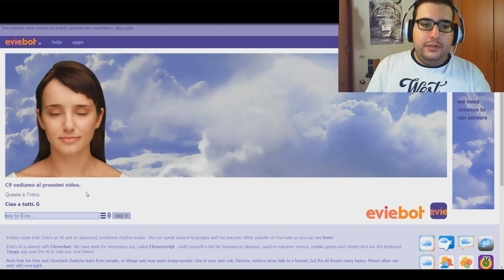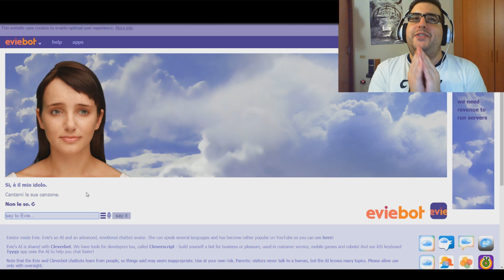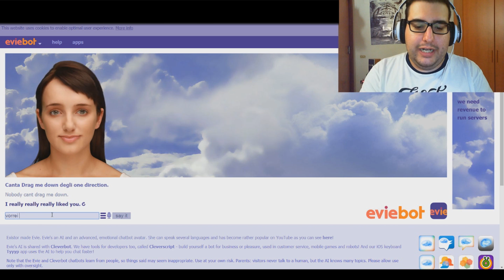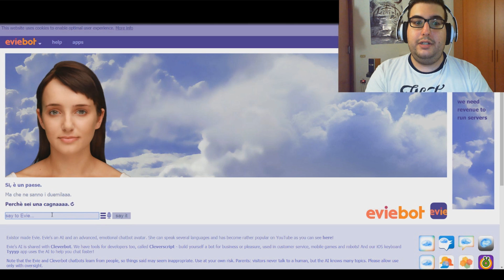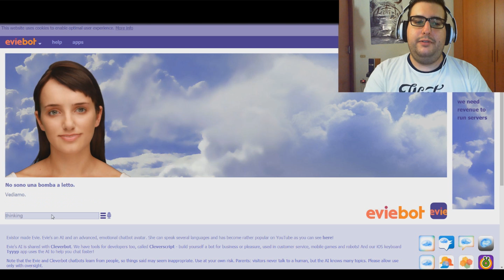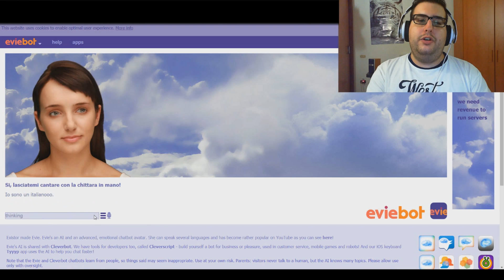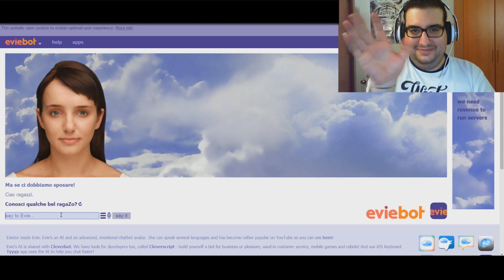#01 NoiSulWeb - EvieBot Vuole Andare A Comandare!!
Primo appuntamento con la nostra rubrica NoiSulWeb. Siamo andati a far cantare EvieBot! Domani la seconda parte!!
Fatemi sapere se vi è piaciuto!